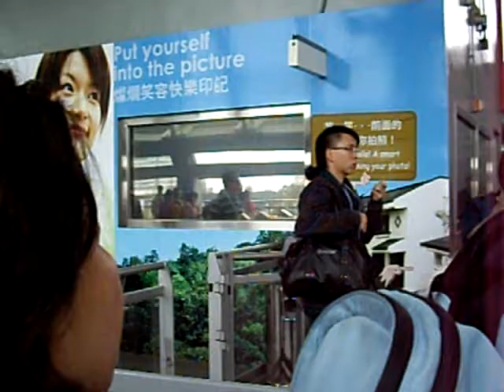Ngong Ping 360 Cable Car Ride - I 東涌昂坪纜車之旅 (Xmas'07)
Ngong Ping 360 Cable Car Journey Begins from Tung Chung